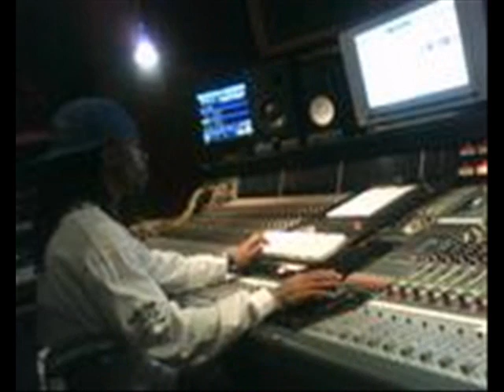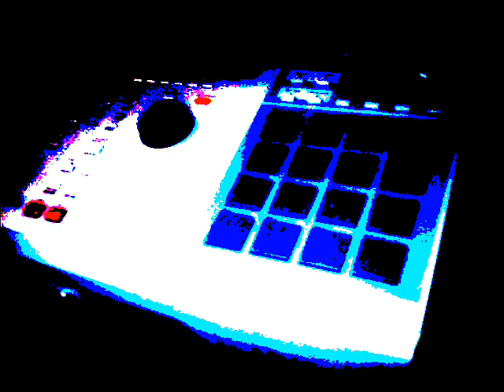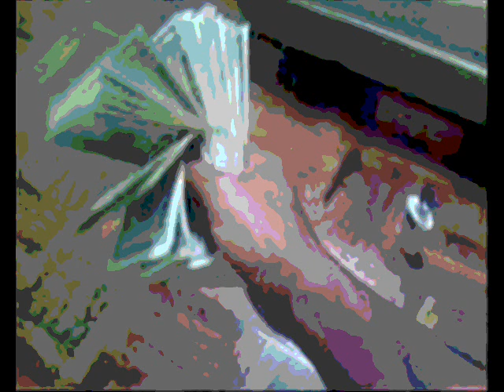Gs UP SOZE Feat Super D Robinson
PICS OF SUPER D SOZE TO THE BEAT AND LYRICS ITS HOT